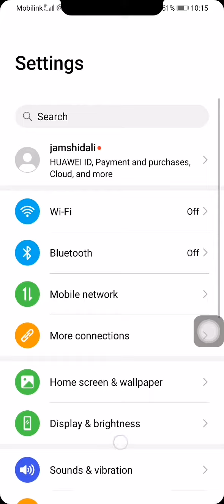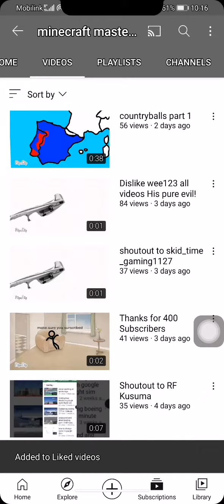I will change huawei into IPhone X